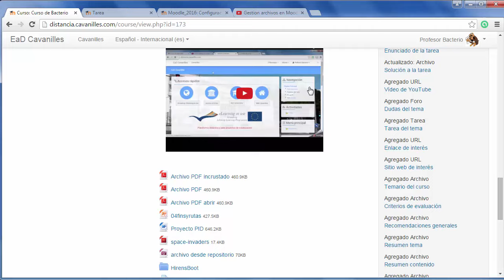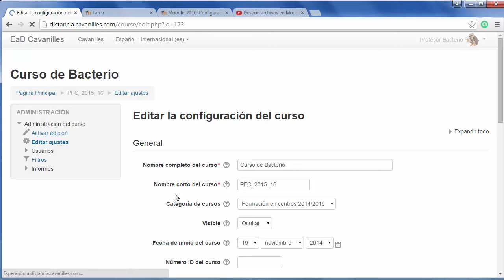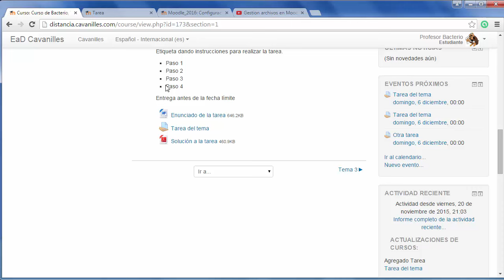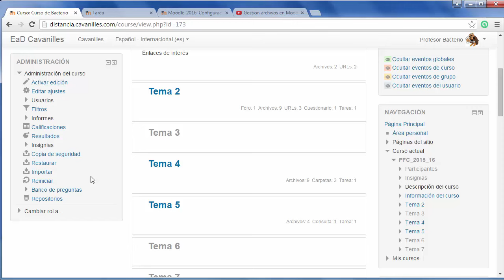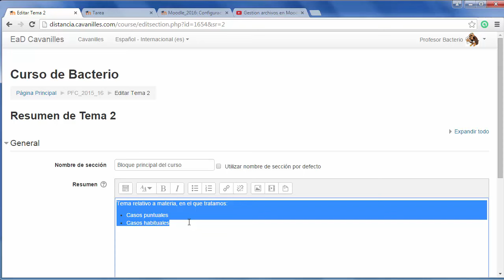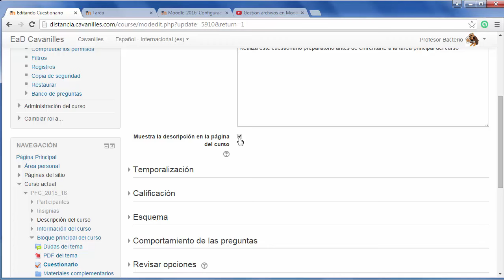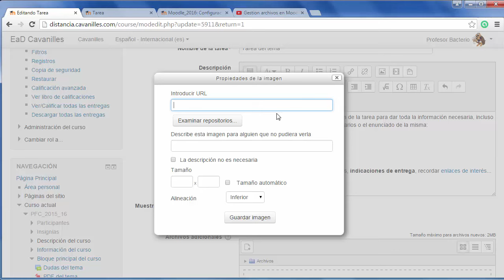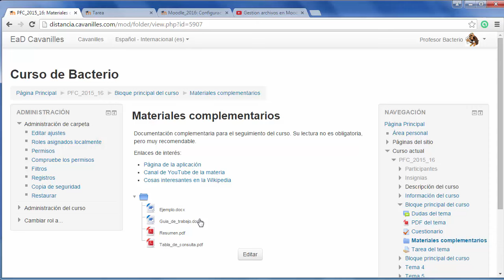Recomendaciones para el formato de cursos Moodle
Unas pocas recomendaciones a la hora de planificar un curso Moodle. Algunos errores frecuentes e ideas para evitar que no se repitan.